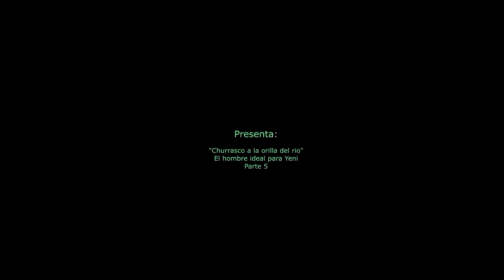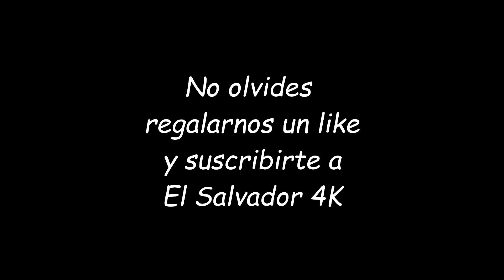Micky se ofrece para ser el padre de Nallely. El Reto de la nina Lidiona. Churrasco Parte 5/9